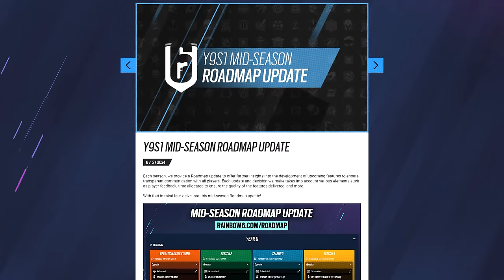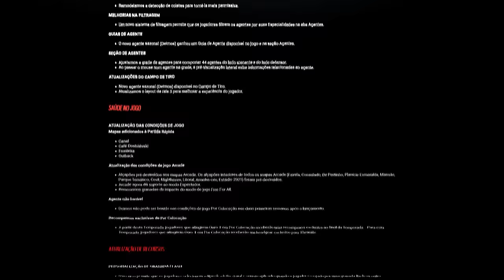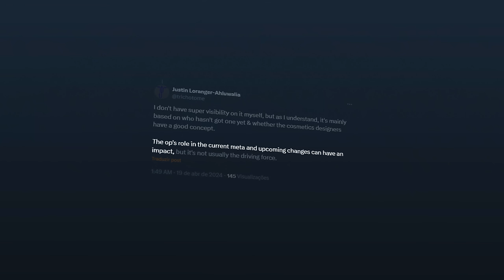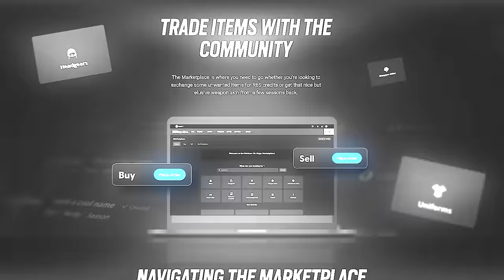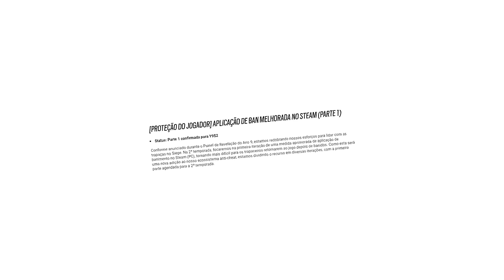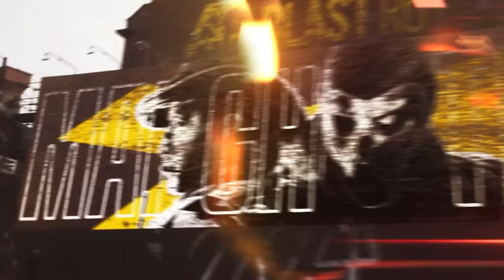Finalmente Recruta Elite vai existir… DOSSIÊ da SEASON 34! - R6: Siege Y9S2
► Capítulos
00:00 Introdução
00:26 1. Datas
01:11 2. Balanceamentos
02:19 3. Novos Recrutas
04:19 3.1 Novo sistema de Voucher
05:13 4. Mapas
06:04 5. Mecânicas e modos de jogo
06:43 6. Atualização no anticheat
08:24 7. Cosméticos
09:00 Fechamento